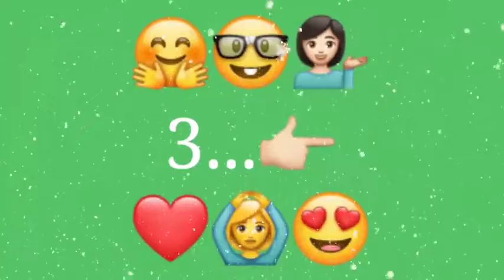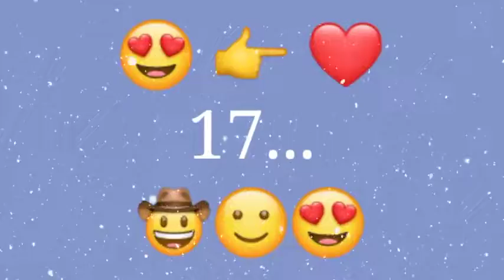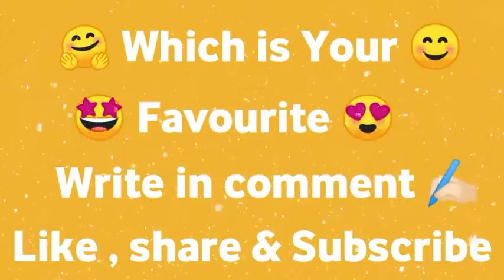top 15 lucky name